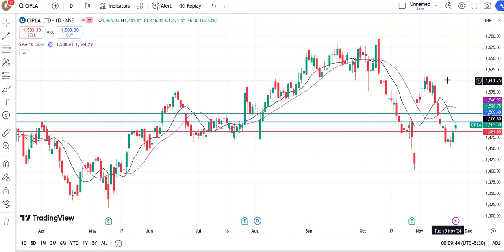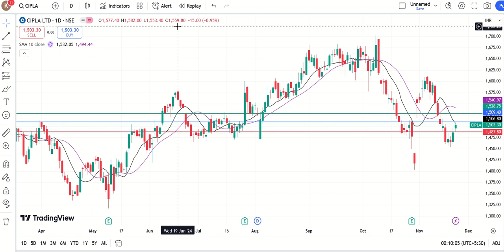Cipla share Target | Cipla Share Target Price | 26 November Target | Latest News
CIPLA LTD

Entry =Rs. 1509.40

Resistance level (4)=1528.75

support level (4)= 1487.80